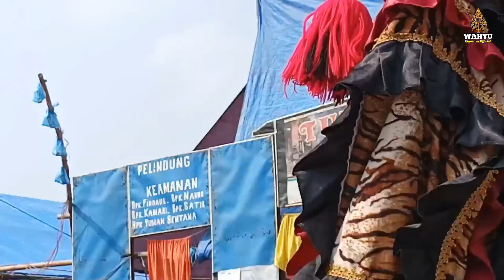HARUS NONTON!!! NDADI SESERAM INI!!! PEGON LAWAS BAGUS SAPUTRO 2023